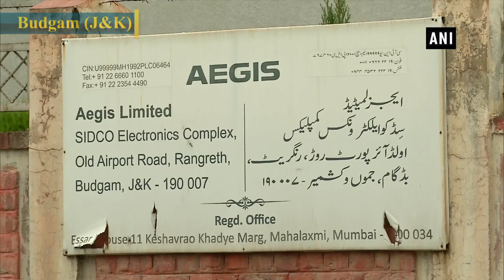Srinagar DM interacts with call center employees in J&K’s Budgam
Budgam (J&K), Aug 21 (ANI): Shahid Iqbal Choudhary, District Magistrate of Srinagar visited a call centre in Rangreth of Budgam district and interacted with its employees and unit management. While talking about his visit, Chowdhary said, “We’ve huge human potential here in Kashmir.